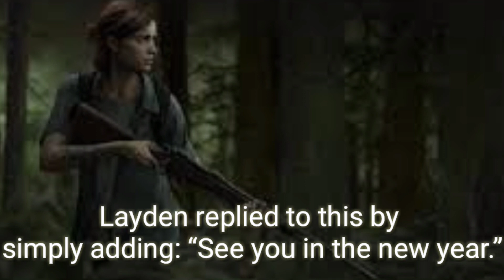The Last Of Us Part 2 Release Date Confirmed By Sony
This Video Shows Leaks About Release date Of upcoming game last of us Part 2